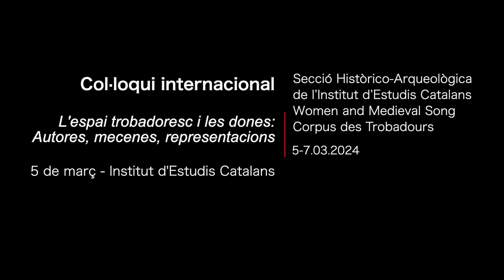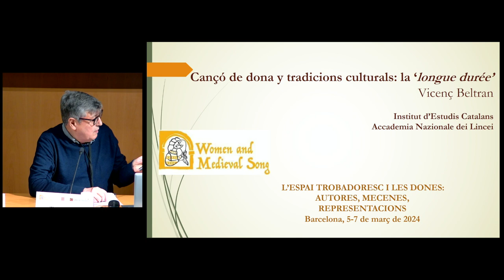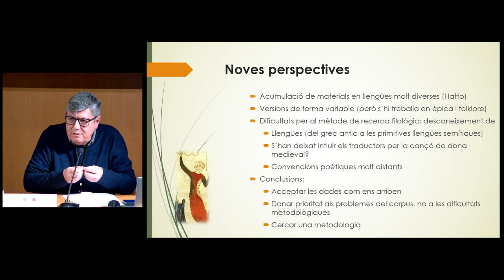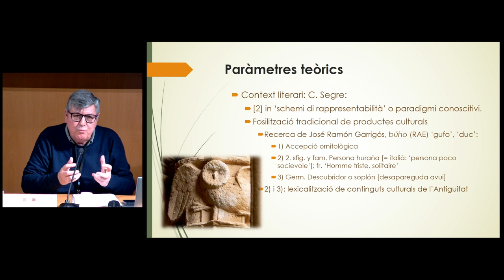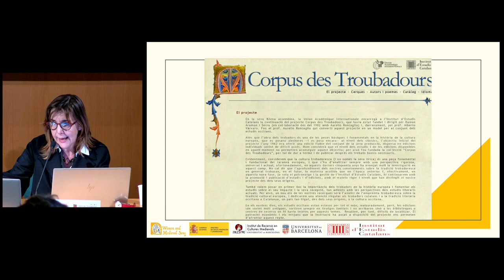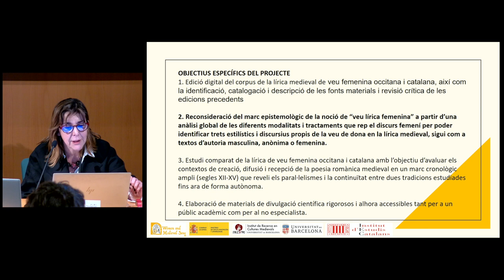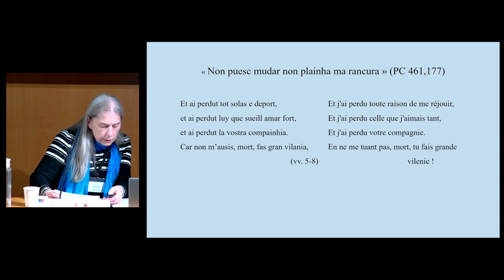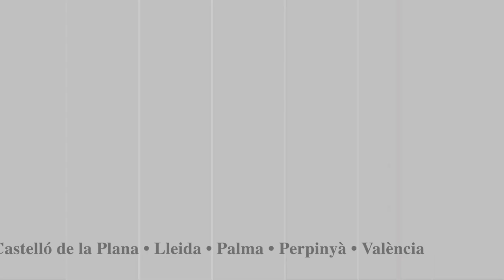Col·loqui Internacional 𝘓'𝘦𝘴𝘱𝘢𝘪 𝘵𝘳𝘰𝘣𝘢𝘥𝘰𝘳𝘦𝘴𝘤 𝘪 𝘭𝘦𝘴 𝘥𝘰𝘯𝘦𝘴: 𝘢𝘶𝘵𝘰𝘳𝘦𝘴, 𝘮𝘦𝘤𝘦𝘯𝘦𝘴, 𝘳𝘦𝘱𝘳𝘦𝘴𝘦𝘯𝘵𝘢𝘤𝘪𝘰𝘯𝘴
El projecte coordinat Medieval Women’s Songs pretén traçar un mapa transversal, des d’una òptica pragmàtica i interdisciplinar, del paper de la dona en la lírica europea medieval i de les seves projeccions artístiques, històriques i socials.
La inauguració va anar a càrrec de la presidenta de l’IEC, Teresa Cabré i Castellví 00:13 , amb intervencions de Ramon Pinyol i Torrents 17:27 (president de la Secció Històrico-Arqueològica) i de Meritxell Simó 4:21 (IP del projecte coordinat).

La sessió 1 «Les trobairitz i la lírica de veu femenina» va ser moderada per M. Reina Bastardas.

23:19 Cançó de dona i tradicions culturals: la ‘longue durée, de Vicenç Beltran (IEC-UB).

1:00:27 Les trobairitz al Corpus des Troubadours, de Meritxell Simó (IEC-UB).

1:34:24 Le genre du planh et la voix féminine: le cas occitan, de Wendy Pfeffer (Universitat de Pennsilvània).

1:54:54 Torn de preguntes

Organitza: Secció Històrico-Arqueològica de l'IEC, Women and Medieval Song, Corpus des Trobadours